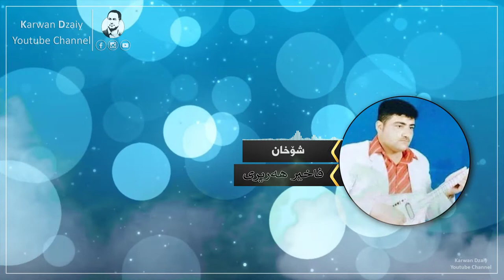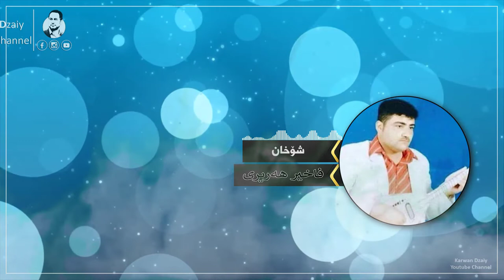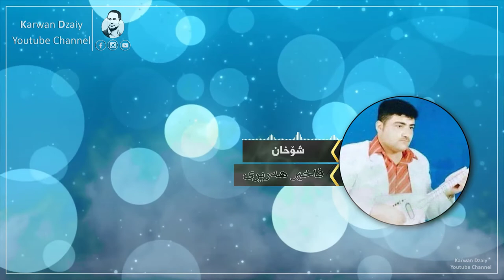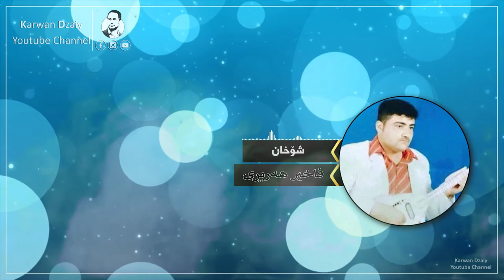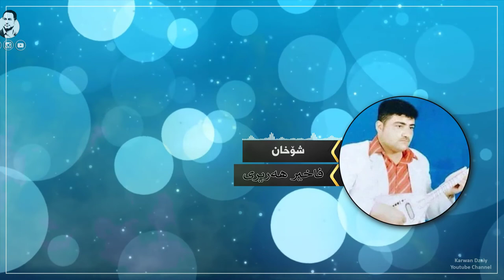Faxir Hariri - Shoxan(Graphic) | فاخیر هه‌ریری - شۆخان